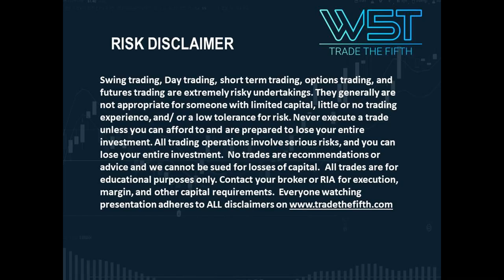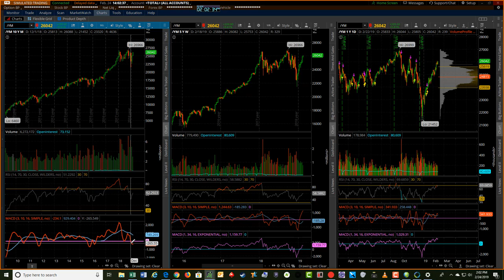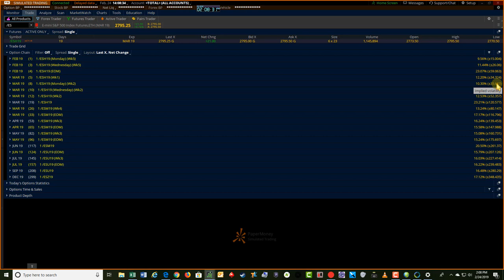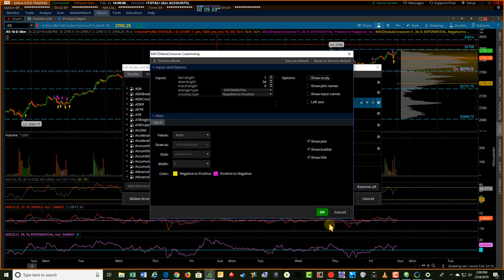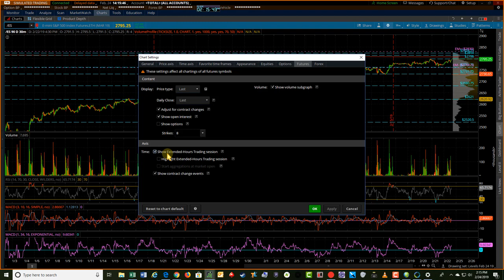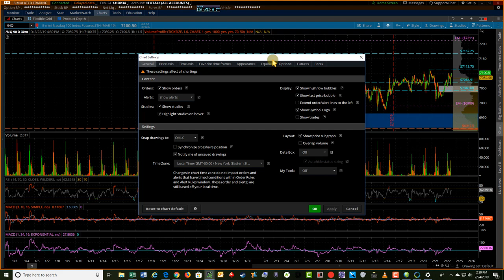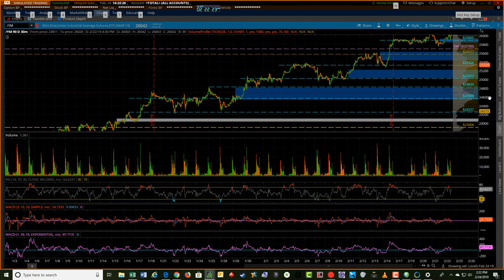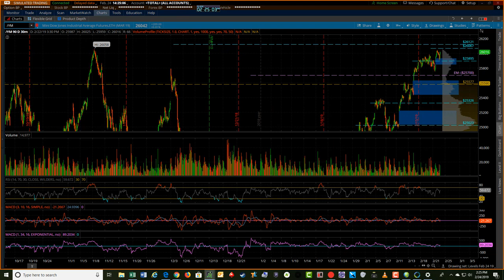W5T Weekly Levels for US Index Futures /ES /NQ & /YM - Feb 25 - Mar 02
Watch the technical analysis video and get the important trading levels for US Indexes /ES /NQ and YM Futures. Risk Disclosure: